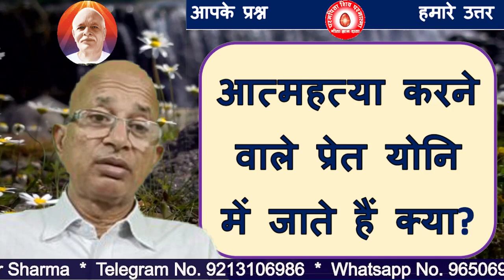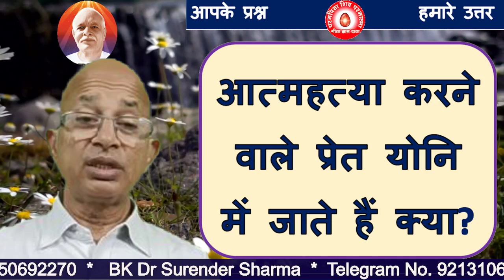आत्महत्या करने वाले प्रेत योनि में जाते हैं क्या ?Do the ghosts of those who c/BK DR.SURENDAR SHARMA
Do phantoms who commit suicide go into the vagina?